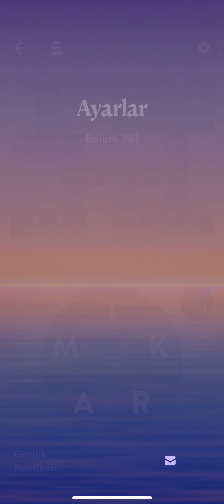WORD OF WONDERS ZEN 361 362 363 364 365 366 367 368 369 370